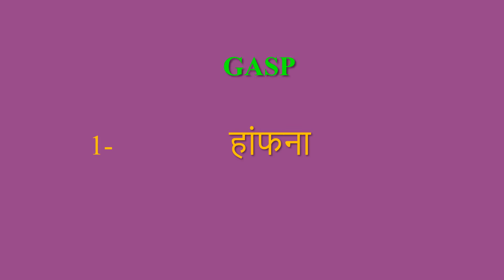Gasp meaning in Hindi | Gasp ka kya matlab hota hai | daily use English words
इस वीडियो में आप Gasp का हिंदी में मतलब समझेंगे और साथ में Gasp  का pronunciation भी सीखेंगें यानि की आप Gasp के अर्थ के साथ साथ ये भी सीखेंगें की Gasp को कैसे बोले या Gasp को बोलने का सही तरीका क्या है

Let’s learn Hindi Meaning of Gasp

Gasp meaning in english

Gasp Meaning in Hindi हिंदी में मतलब

Hindi Translation of Gasp

Gasp Meaning in Hindi Gasp का मतलब हिंदी में

Gasp Meaning in Hindi, Definition of Gasp in Hindi

Gasp Meaning Hindi Matlab Kya Hai Translate

Gasp का हिंदी क्या होता है

Gasp meaning in Hindi and English Gasp का अर्थ हिंदी एवं अंग्रेजी में Gasp definition in Hindi and English, Gasp की परिभाषा हिंदी एवं अंग्रेजी में, Gasp का मतलब, Gasp माने क्या, Gasp mane kya, Gasp  ka matlab This video is showing answer of Gasp  What is meaning of Gasp in Hindi? इस video पर प्रश्न  Gasp का मतलब हिंदी में क्या होता है? का उत्तर दिया गया है|, This video is showing answer of Gasp What is meaning of Gasp in English  इस पेज पर प्रश्न  Gasp का मतलब अंग्रेजी में क्या होता है का उत्तर दिया गया है

pronunciation of Gasp
English pronunciation of Gasp
how to pronounce Gasp